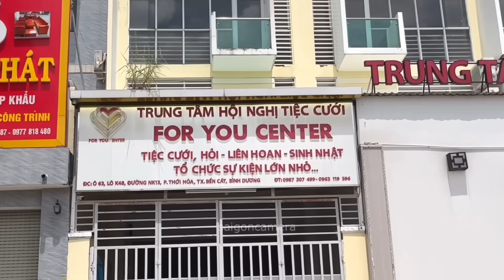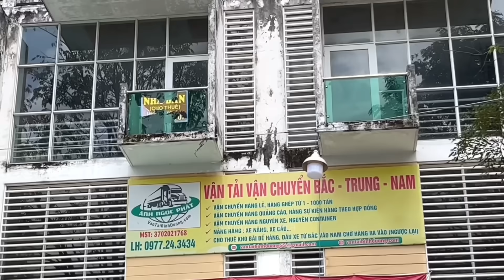Ôi thôi vỡ mộng nhìn những dãy nhà mà bán cũng không được thuê cũng không xong.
Ôi thôi vỡ mộng nhìn những dãy nhà mà bán cũng không được thuê cũng không xong. Sài Gòn Camera.
Nhìn những dãy nhà phơi nắng phơi mưa, những gì còn sót lại chỉ là những bảng hiệu ghi nhận một thời kinh doanh buôn bán và những bảng rao bán nhà và cho thuê. Để tận mắt chứng kiến mời quý vị và các bạn cùng với Sài Gòn Camera đi thực tế.
Giờ đây và Chia sẻ cùng các bạn về cuộc sống Sài Gòn. Những thay đổi mới nhất và cập nhật cuộc sống của người dân Sài Gòn từng ngày.